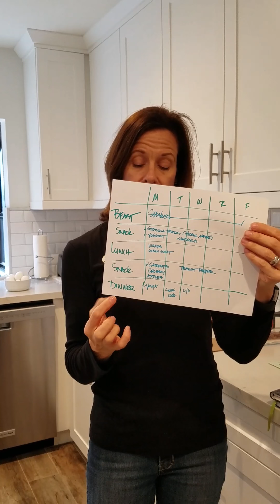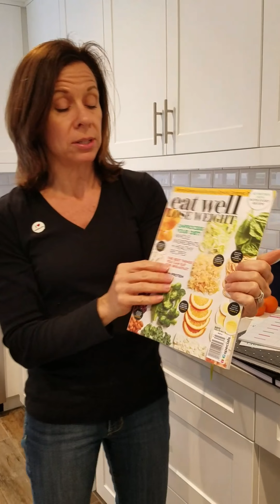OTC Week 2: Intro to Meal Planning & Prep